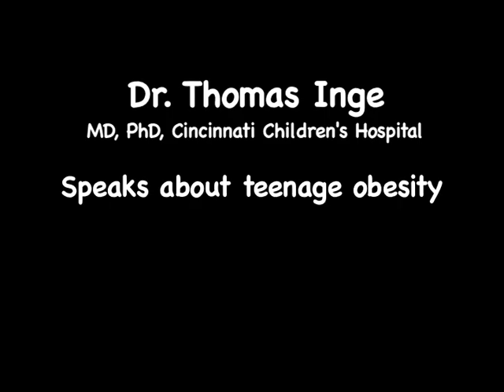Dr. Thomas Inge on the implications of Childhood Obesity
Dr. Thomas Inge,  Surgical Director of the Cincinnati Childrens Surgical Weight Loss Program for Teens, discusses the long term implications of childhood obesity on one's health and America.